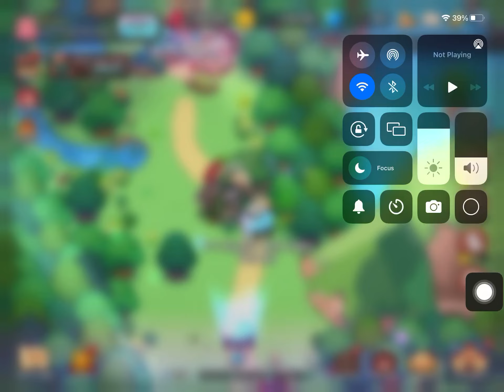Crk how to beat master mode 1-1